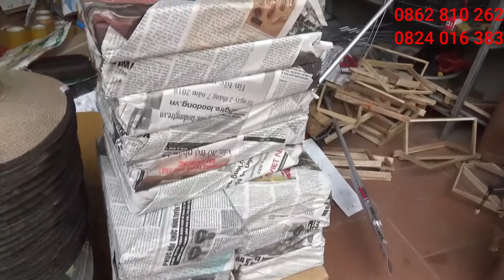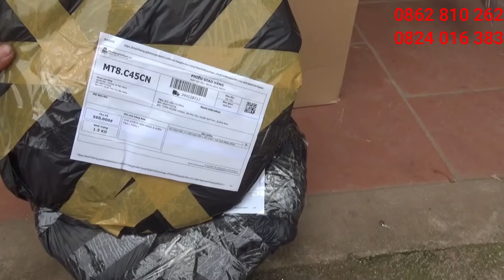đồ bảo hộ ong mật, mũ cao bồi, áo liền mũ và các vật tư ngành ong phục vụ các bác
Chuyên cung cấp vật tư ngành ong nội địa
Quần áo bắt ong mật, quần áo bắt ong rừng, thùng quay mật ong, thùng nuôi ong, phấn hoa, bột đậu, bình xịt khói, dao cắt mật, mũ bảo hộ, áo liền mũ và tất cả các vật tư khác
Fanpage Facebook
Bản quyền thuộc về Vương Bắc Giang